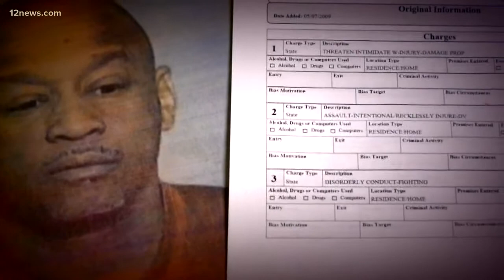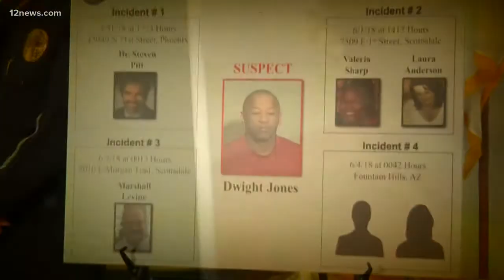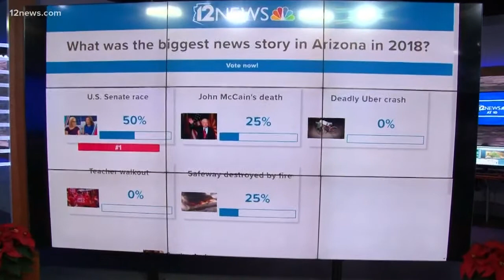Top 18 of 2018: Scottsdale murder rampage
With the new year just a few weeks away, we're counting down the top 18 stories of 2018. We kick off the countdown with a murder spree that crippled the Valley with fear.